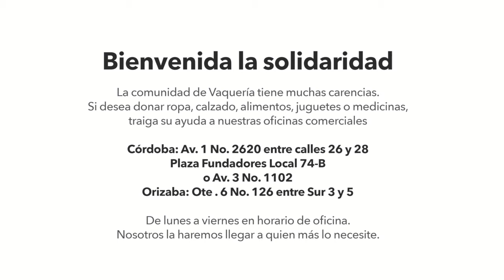Historia 8 Mejora Voz en OFF